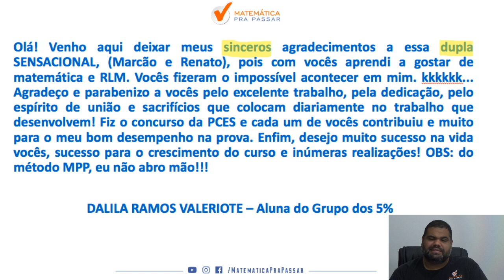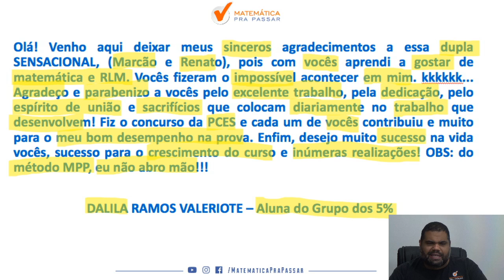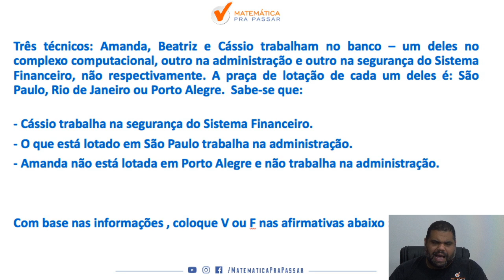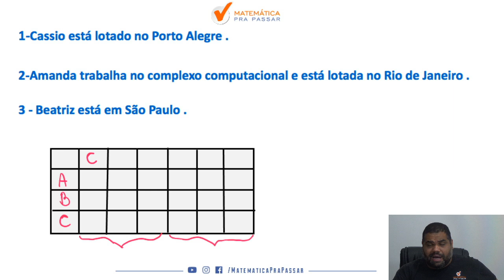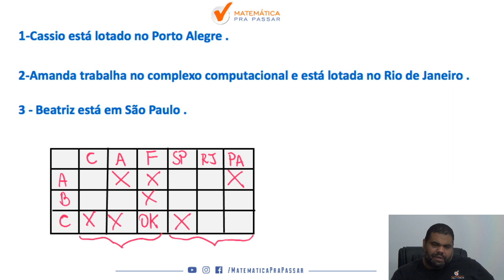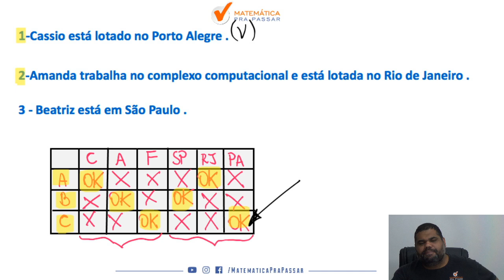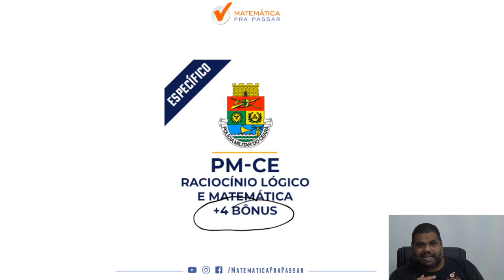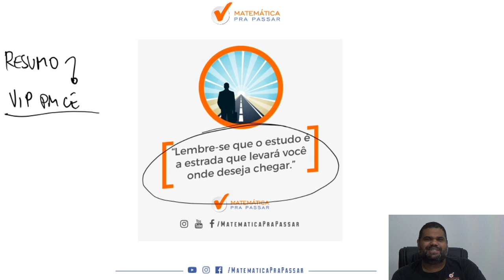Estrutura Lógica de Relações Arbitrárias para PM CE | Banca FGV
Você não sabe Estrutura Lógica de Relações Arbitrárias para PM CE ?

Então você precisa aprender com esse vídeo onde nosso professor, Marcão, mostra Estrutura Lógica de Relações Arbitrárias para PM CE.

Você terá um passo a passo para aprender Estrutura Lógica de Relações Arbitrárias para PM CE e nunca mais errar nenhuma questão.

Agora basta dar o play no vídeo e aprender com o Método MPP Estrutura Lógica de Relações Arbitrárias para PM CE.